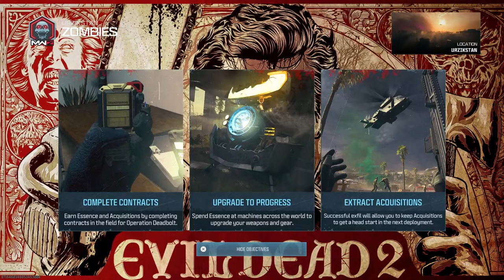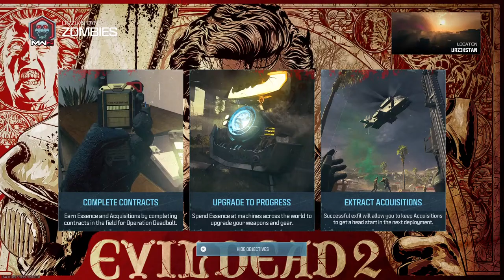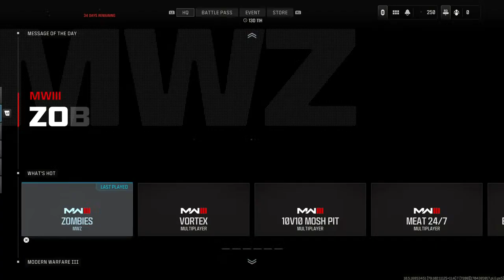Frail Limb Nursery (Swinging the Dead)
Have you ever,seen God?